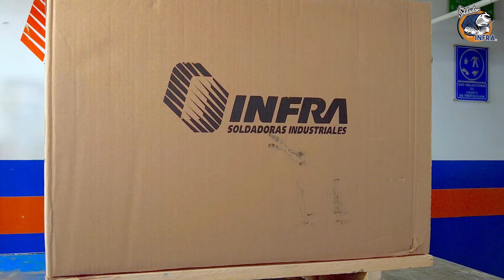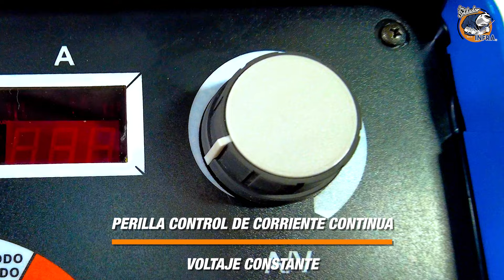¡Conociendo la soldadora Fortis 400! 😎🔥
¡Conozcamos juntos la soldadora multiprocesos INFRA® Fortis 400! 😱⚡️

Una inversora ideal para el trabajo industrial pesado, con la que podrás realizar soldadura con electrodo revestido, TIG y MIG. 👨🏼‍🏭

🛒Recuerda que la puedes adquirir en la página de INFRA® en línea
📍Y también acercarte a una de nuestras tiendas oficiales, contamos con más de 230

¡Qué estás esperando para emprender y equipar tu taller!